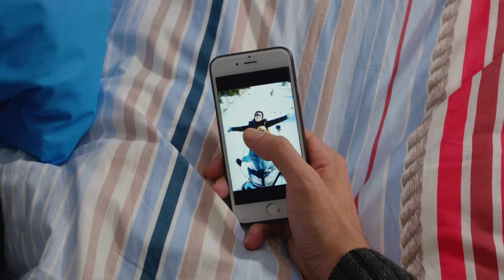Kuzey Yıldızı İlk Aşk 24. Bölüm - Kuzey Çetin'i Vurmaya Gidiyor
24. Bölüm Özet:

Yıldız, Kuzey’in gözünün önünde yirmi yıllık emeğini, geçmişini, her şeyini yakmıştır. İçi kan ağlasa da bunu yapmaktan başka çaresi yoktur. Çünkü Kuzey, bu aşkın bittiğine başka türlü inanmayacaktır. Nitekim öyle de olur. Kuzey, yüzleştiği acıyla birlikte ağır bir depresyona girer. Yıldız’ın da durumu ondan farksız değildir. İki aşık, depresyonlarının doruklarındayken Yıldız tutuklanır. Kuzey’in depresyonuna bir süre ara verip Yıldız’ı kurtarması gerekmektedir.
Kuzey, Yıldız’ın başına gelenlerden dolayı suçluluk hissetmektedir. O yüzden ne olursa olsun onu özgürlüğüne kavuşturacaktır, bunun için yapmayacağı şey yoktur. Ne olursa olsun Yıldız’ın masumiyetini ispatlayacaktır. Kuzey, Yıldız’la arasına giren tüm engelleri tek tek kaldırmaya yemin etmiştir. Fakat Yıldız’ın da kararından dönmeye niyeti yoktur. Bu sırada ikisinin de tahmin edemeyeceği bir gelişme, uzun zamandır bekledikleri haber, kapılarına dayanmıştır. Bu haber, Yıldız’ın yaralarını sarmaya, kaybettiklerini telafi etmeye yetecek midir?

Yapım:Süreç Film
Yönetmen:Ersoy Güler

Oyuncu Kadrosu:
Aslıhan Güner
İsmail Demirci
Toygan Avanoğlu
Cezmi Baskın
Zeynep Kankonde
Hüseyin Soysalan
Uğur Demirpehlivan